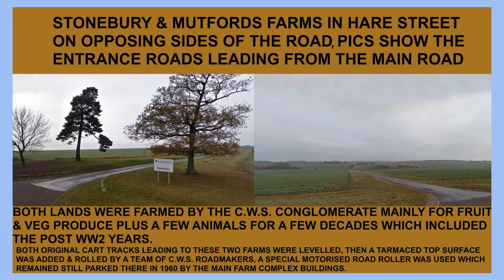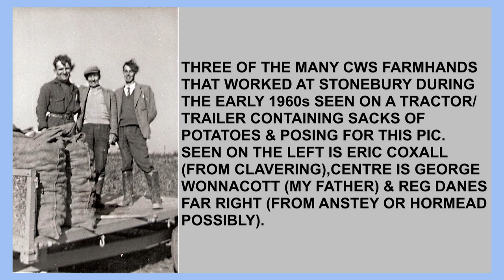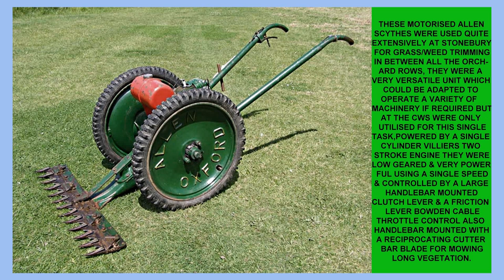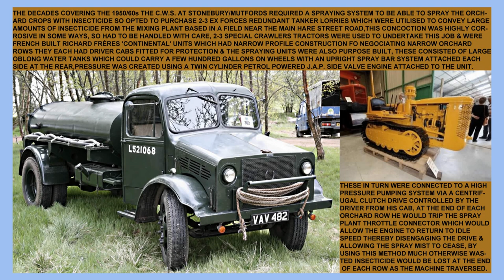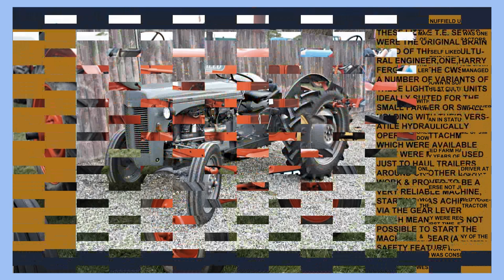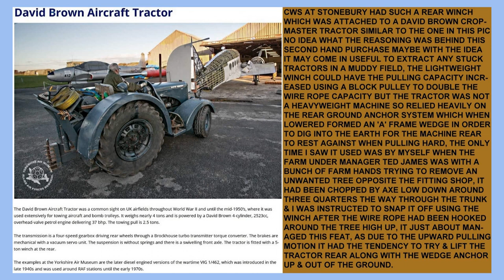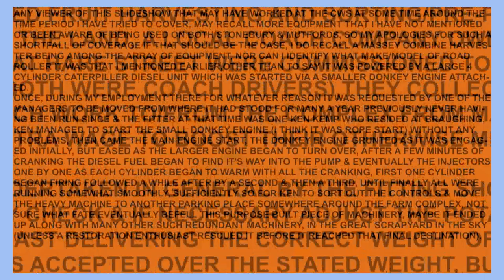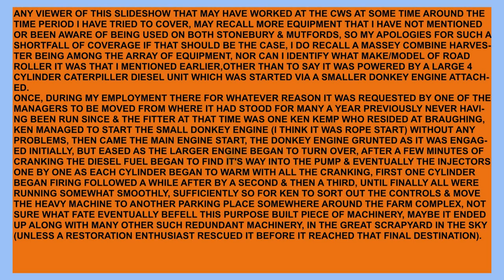BUNTINGFORD & Surrounds: HARE STREET CWS Stonebury/Mutfords Farms, The Post WW2 Years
Buntingford : This short Picture Slideshow  covers the period around 1960 when I worked at the CWS Complex at Stonebury/ Mutfords In Hare Street Road along with a few memory recalls of my short employment time there along with one or two workers names I remember, the pics in the Slideshow are from the Web purely as an example of some of the types of vehicles & equipment that was used on the farm back then, should anyone view it who may have worked there around that time frame & still remember
operating some of the machinery, some of the piccys may bring back a few fond memories for them from those times of working there..
A reduced volume Guitar Instrumental Soundtrack Compilation
accompanies the slideshow by Hank Marvin with the Shadows.

Enhanced by using sound effects to add some depth & warmth to the mix.